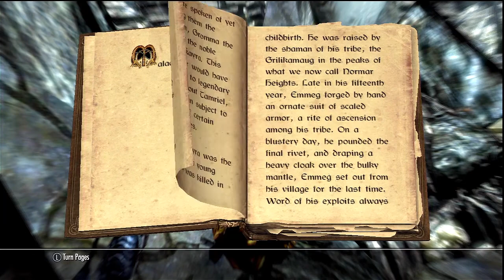Let's Play: Skyrim part 11 - Confessions of a Skooma Eater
We head back into that weird tentacle realm, I've seen enough hentai to know where this is going..